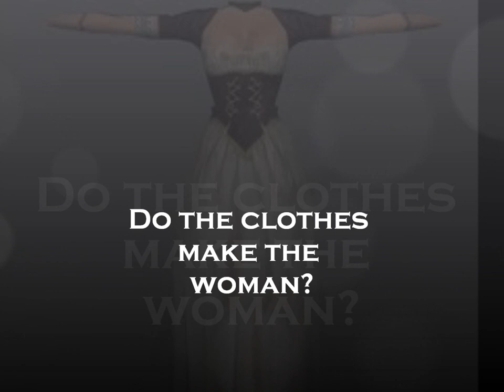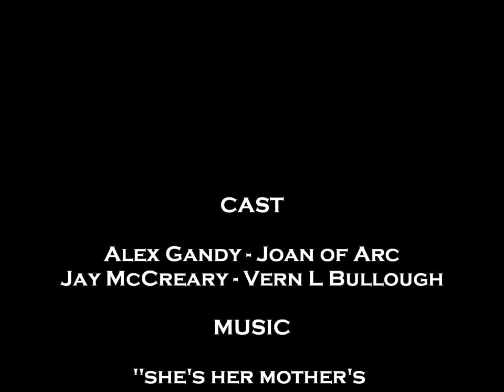The Trials of Transvestism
Television programme idea for university module.  John Rykener and Joan of Arc used to portray societal opinion in the Middle Ages of those who transgressed the norms of gender boundaries.  Music by Nick Alexander.